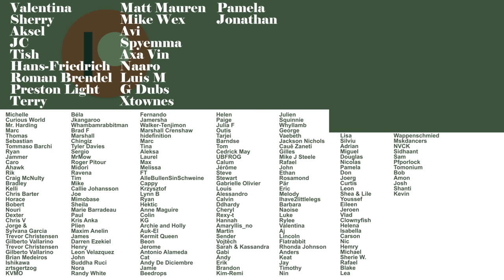How An Artist Painted His Own Son's Death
William-Adolphe Bouguereau is an incredible academic painter and The First Mourning has to be his most underappreciated work. Here's why.